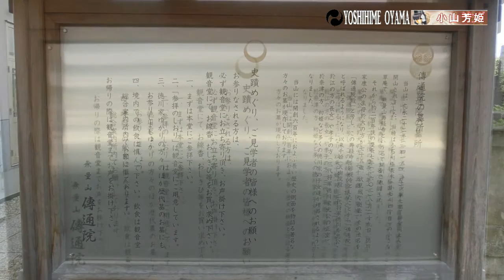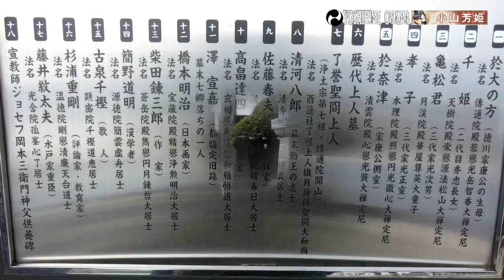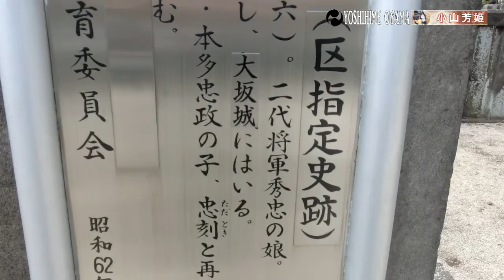徳川家康母【於大の墓】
岡崎城主松平広忠の正室で戦国時代の覇者徳川家康の母【於大の方】の墓です。東京都文京区の伝通院にあります。今川・織田に挟まれた弱小大名松平家。幼い徳川家康【松平竹千代】は人質としてたらい回しにされます。於大は竹千代の身を案じ続ける日々
またここには徳川家康の孫娘で豊臣秀頼の正室だった千姫の墓もあります。
徳川将軍家ゆかりの女性の巨大な墓が立ち並ぶ様はまさに圧巻！

サムネイルの女の子はオリジナルキャラクターの小山芳姫（おやまよしひめ）さん。南北朝時代の栃木県小山の鷲城の主小山義政公の正室の転生した姿
この伝通院にも芳姫（夭折した徳川吉宗長女）の墓がありますね

This is the tomb of Eodai no kata, the mother of Tokugawa Ieyasu, the warrior lord of Okazaki Castle and the main wife of Matsudaira Hirotada. It is located in Dentsuin Temple in Bunkyo-ku, Tokyo. The Matsudaira family was a weak feudal lord sandwiched between the Imagawa and Oda. The young Ieyasu Tokugawa (Takechiyo Matsudaira) was sent around as a hostage. Oda continues to worry about Takechiyo's safety.
There is also the tomb of Senhime, granddaughter of Tokugawa Ieyasu and the main wife of Toyotomi Hideyori.
The huge graves of the women associated with the Tokugawa Shoguns are truly a sight to behold!

The girl in the thumbnail is the original character, Yoshihime Oyama. The girl in the thumbnail is Oyama Yoshihime, a reincarnation of the wife of Oyama Yoshimasa, the lord of Washiki Castle in Oyama, Tochigi Prefecture during the Northern and Southern Dynasties.
There's also a tomb of Princess Yoshihime (the eldest daughter of Tokugawa Yoshimune, who died prematurely) here at Dentsuin.